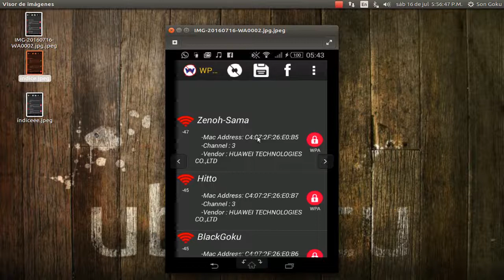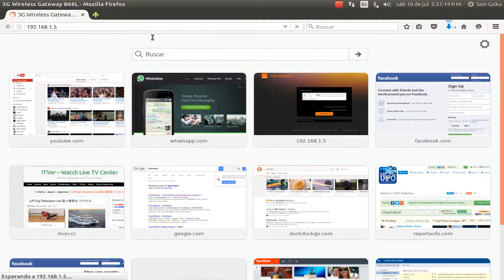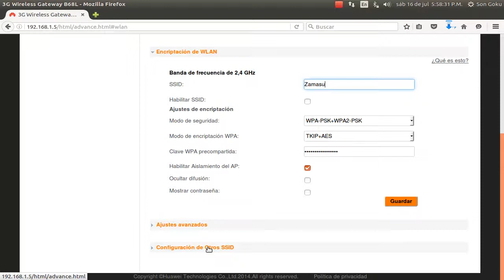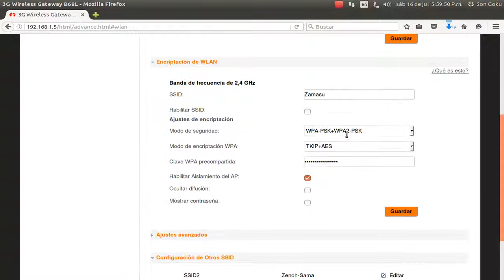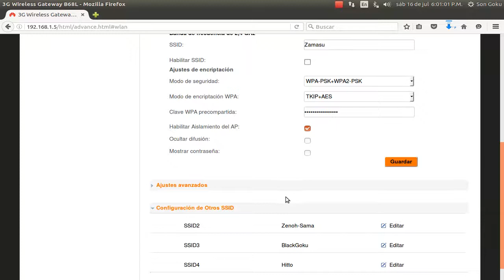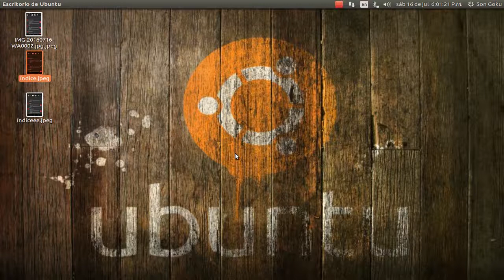Como proteger tu Router de Orange huawei que te roben Internet con rompe clave WPS WPA Tester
Como proteger el Router de  Orange del programas rompe clave WPS WPA Tester
les mostrare como poner seguro su router de Orange para que no sea  vulnerable a los rompe clave aqui veran un truco que utilice   ya que la red principal que trae el router es facil  entrar asi que hice varias red con el mismo router asi  evito que los rompe clave entren al router

aqui link de mi nuevo blog de tecnologia subire  mucha informacion aqui

subire los video del canal tambien pero subire algunos documentos o información   que nunca puedo subir a youtube